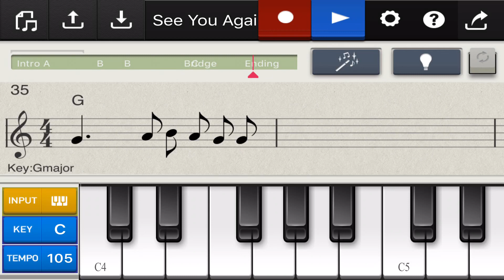Chordana Composer 「See You Again」